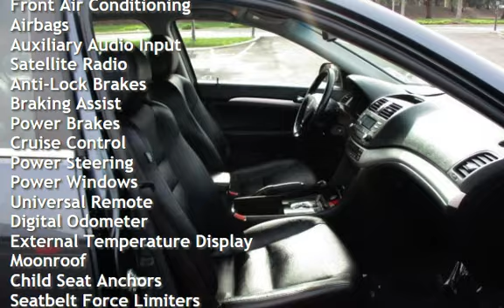2008 Acura TSX for sale in PITTSBURG, CA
Financing Available!

Hablamos Espanol!

Contra Costa County Public Auto Auction offers up to 200 quality used cars, trucks, sports utility vehicles, minivans, travel trailers, and RV&#39;s the first Saturday of every other month.